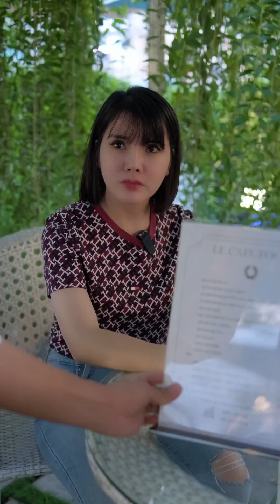BÊN NGHĨA BÊN TÌNH | TẬP 1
© Bản quyền thuộc về Hiền Lê Official
© Copyright by Hiền Lê Official ☞ Do not Reup